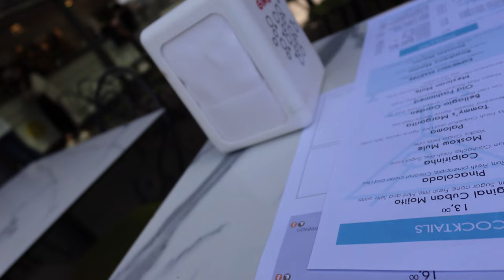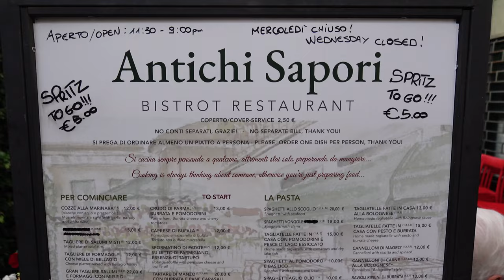We Catch a Boat to The Streets of Varenna & Villa Monastero | Lake Como Travel Vlog 🇮🇹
Explore the enchanting streets of Varenna, a picturesque village nestled on the shores of Lake Como, Italy, in stunning 4K resolution. This video takes you on a serene walk through Varenna's charming alleys, capturing the essence of Italian beauty and tranquility. Discover the convenience of a taxi boat ride in Varenna, offering a unique perspective of the lake's breathtaking scenery. Also, i give my opinion on Villa Monastero as an attraction, i must be missing something because it seemed like a complete waste of time to me... Stick around to learn why!

Compare the allure of Varenna with the vibrant atmosphere of Bellagio, another gem of Lake Como. Witness the seamless connection between these two iconic destinations with a ferry ride from Varenna to Bellagio. Whether you're planning a visit or simply dreaming of Italy, this video provides a virtual escape to the heart of Lake Como.

Join us for a 4K journey through Varenna and Bellagio, showcasing the timeless elegance and captivating landscapes of this Italian paradise

is lake como expensive? how to get a boat in lake como? how to get the ferry at lake como? is lake como worth a trip? is lake como worth it? lake como travel vlog, lake como travel guide, lake como bellagio to varenna, lake como villa monastero, is villa monastero worth it? is villa monastero good? is lake como best by boat?